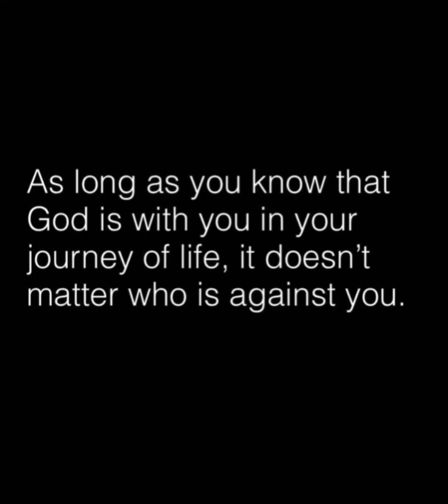¿Qué hace el pecado mortal?